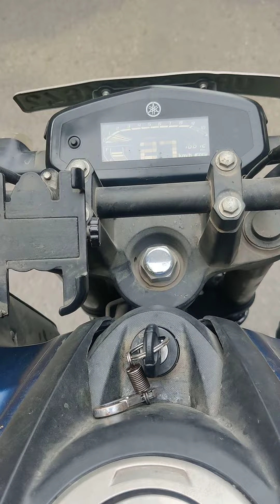FZ Yamaha 3.0